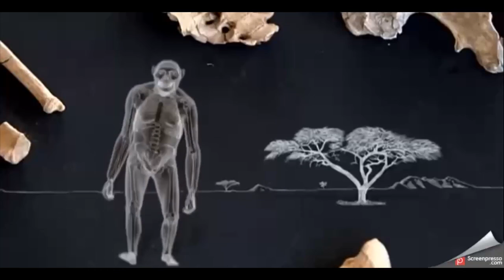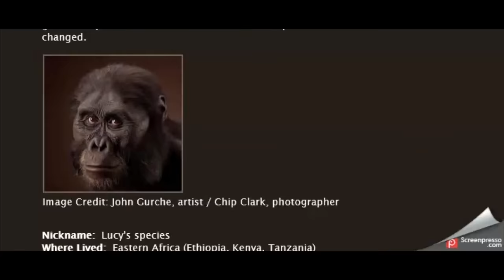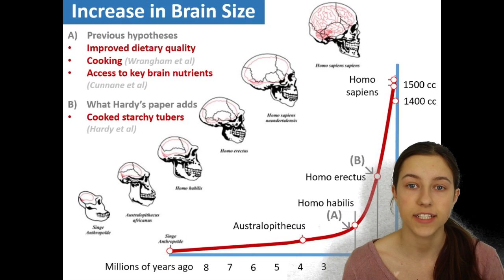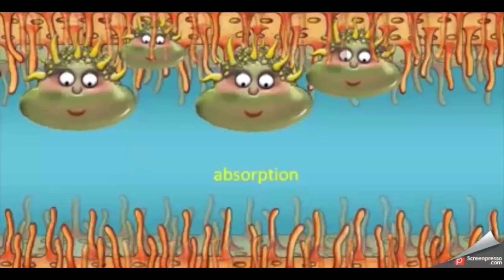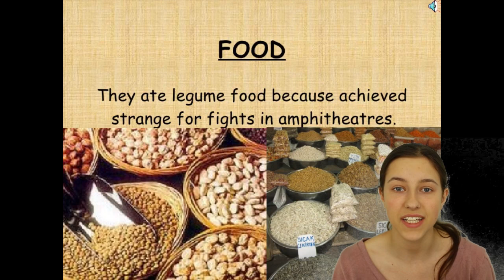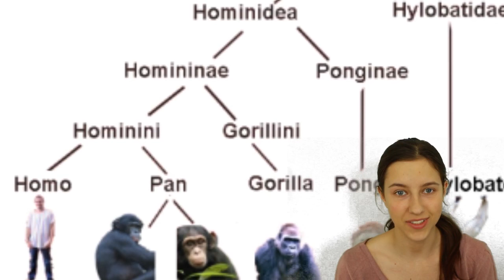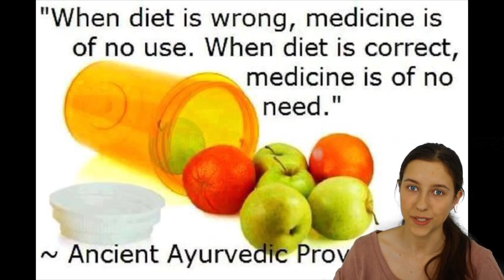Our Diet Evolution and What Humans Should Be Eating Today.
I put a lot of effort into this so I hope you guys like it!

Want more info about veganism? Watch cowspiracy, earthlings, and forks over knives:) if you have Netflix there are many great documentaries to watch in the food section! You can also search " the best speech ever" by Gary yourofsky here on youtube!